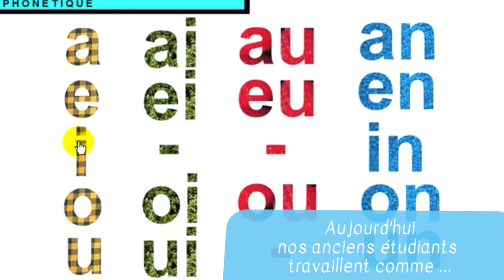Master Français Langue Etrangère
Responsable : Mme Mariella Causa – Université Bordeaux Montaigne